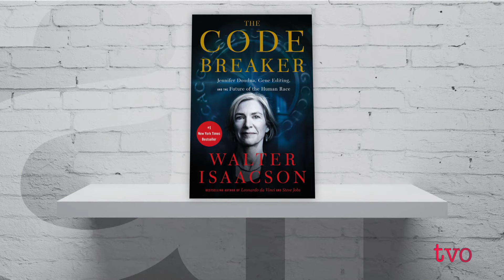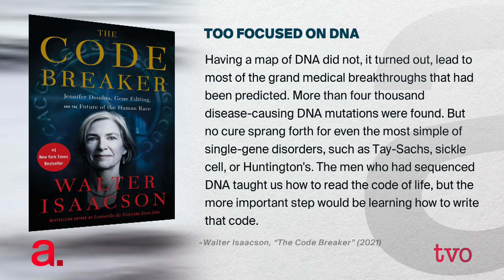Should CRISPR Edit Out Human Disease? | The Agenda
Author Walter Isaacson explains what the discovery of the gene-editing tool CRISPR relates to the science behind COVID-19. He discusses his newest biography featuring the co-inventor of CRSIPR, "The Code Breaker: Jennifer Doudna, Gene Editing, and the Future of the Human Race."